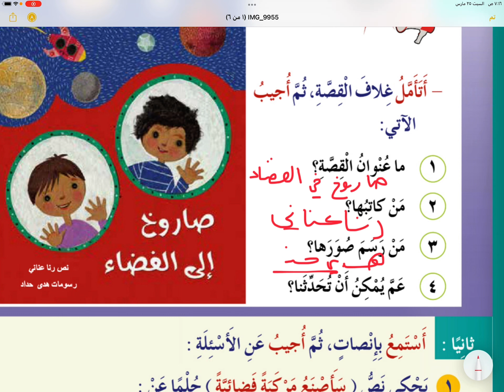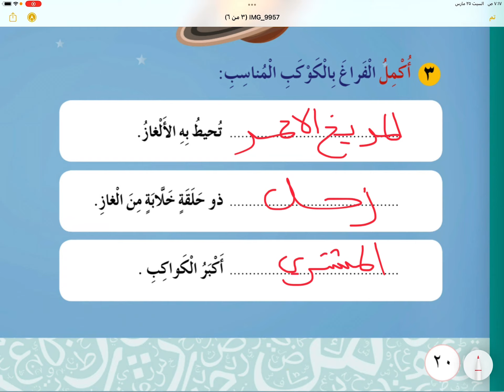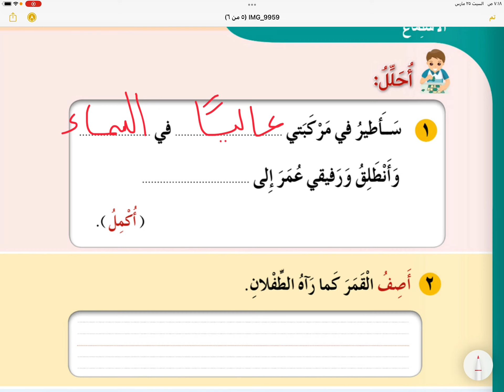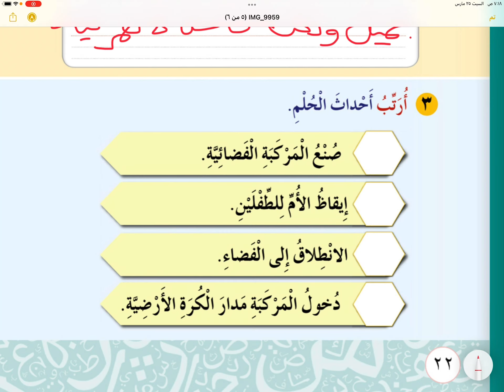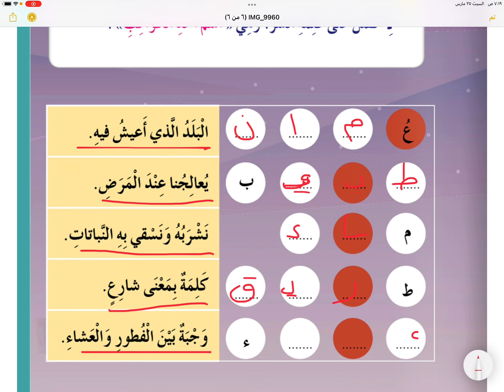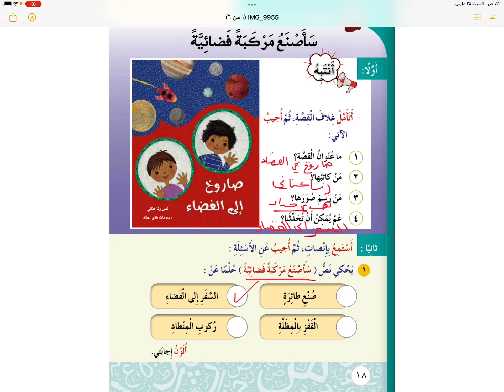الاستماع : سأصنع مركبة فضائية 🚀 | الصف الثاني | الفصل الثاني | الجزء الثاني